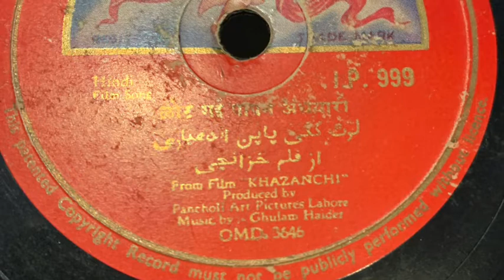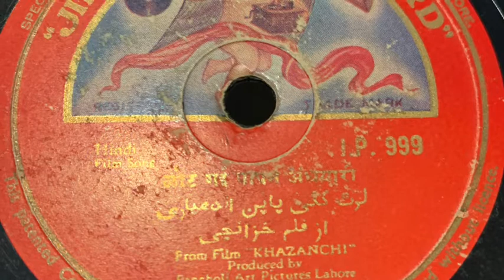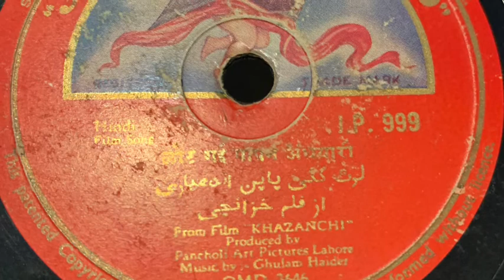Khazanchi. Music Master Ghulam Haider. Laut gai paapan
Jien o Phone
78rpm